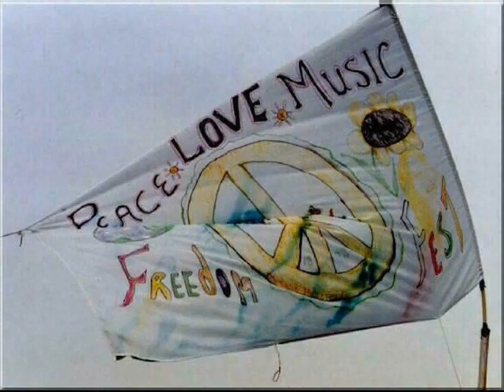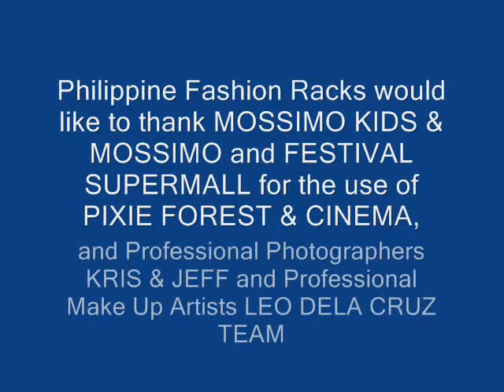Mossimo Kid & Mossimo SS Collection 2012 Behind The Scene.wmv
Behind The Scene of the first shoot for a series of various Active Fashion Collection video presentation for 2012 which will cover; Spring-Summer, Autumn-Winter & Holiday Collections...